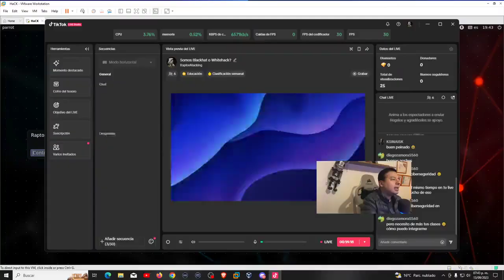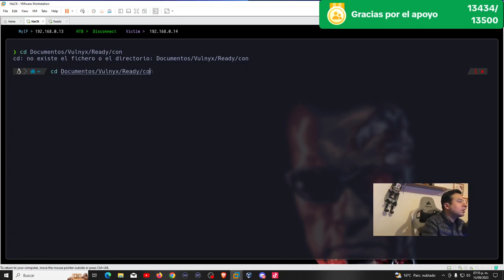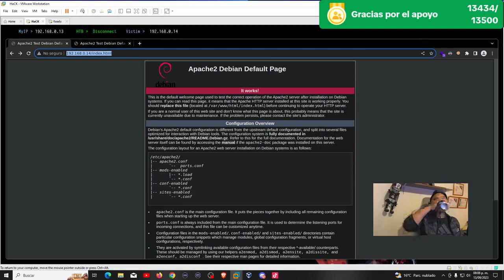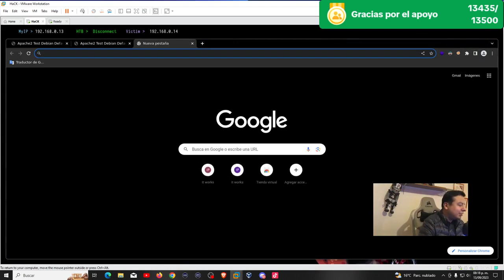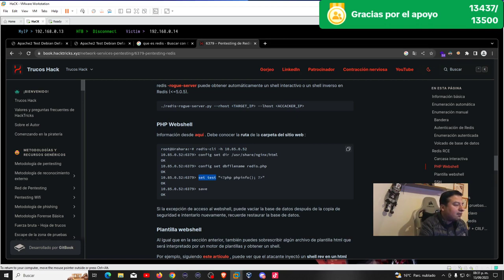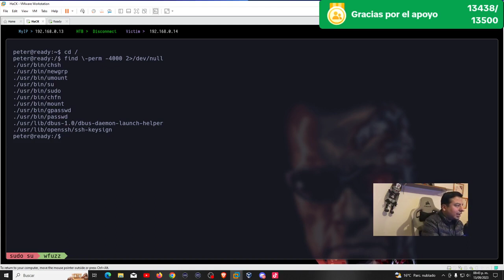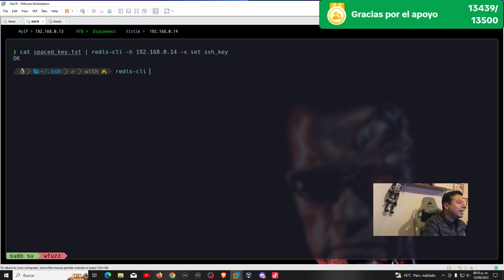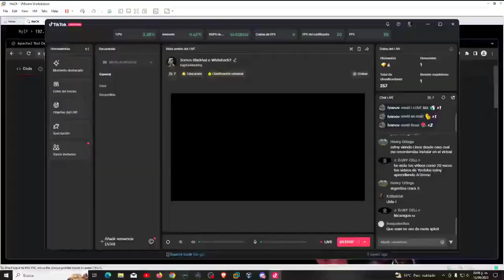Maquina Ready por TikTok Plataforma Vulnyx (Live Completo)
Maquina Ready realizada por tiktok en comunidad
Kick Directos
En vivo de Lunes a Viernes (5:00pm o 7:00pm) Hora Ciudad de Mexico
Pagina Web